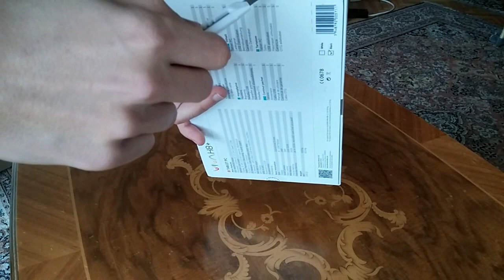Allview Viva H8 Plus Unboxing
Разопаковане на Allview Viva H8 Plus